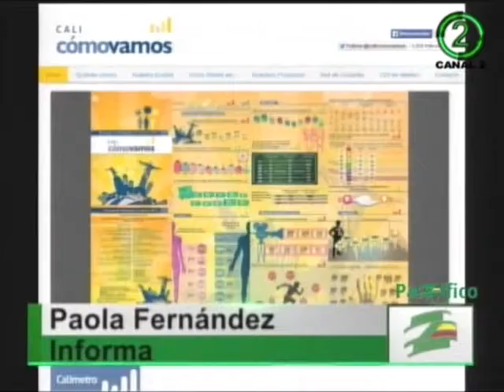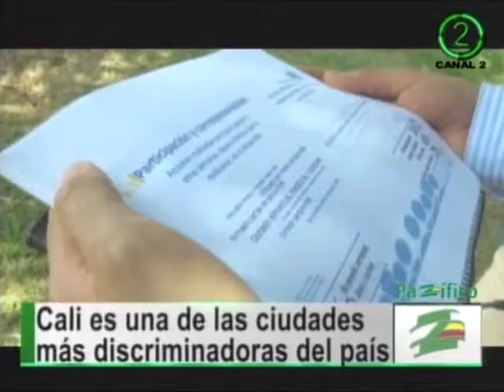Encuesta revela que comunidad Lgtbi y desplazados son discriminados en Cali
Según la encuesta de percepción ciudadana realizada por la organización Cali Cómo Vamos, en Cali las mujeres, los desplazados, los reinsertados y la comunidad LGTI siguen siendo las principales víctimas de discriminación. Mauricio Vásquez coordinador de esta entidad, asegura que este flagelo está afectando a miles de ciudadanos.

La más vulnerada según esta encuesta es la comunidad LGTBI con un 86%. Los desplazados y reinsertados ocuparon el segundo lugar con un promedio de 84% y el 81 % es para las mujeres siguen siendo discriminadas. Según Mauricio Vásquez estás cifras son preocupantes porque Cali es una ciudad que alberga un promedio elevado de  estas poblaciones.

El coordinador de Cali Cómo Vamos afirmó que el Gobierno Municipal debe trabajar urgentemente en el tema de desplazados y reinsertados para poder hablar de paz y de posconflicto.

Los caleños rechazaron todo las formas de discriminación que siguen presentes en nuestra ciudad.

La organización Cali Cómo Vamos hizo un llamado de atención para que se trabaje en políticas de inclusión social que protejan los derechos de las comunidades que siguen siendo vulneradas en nuestra ciudad.